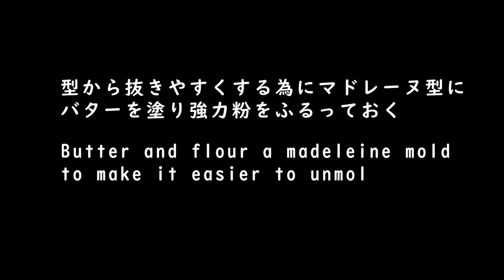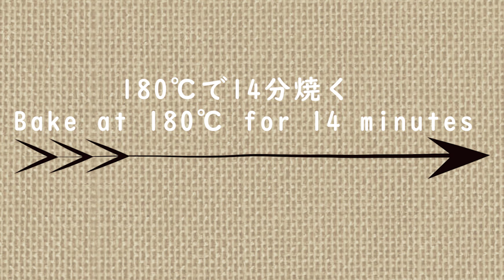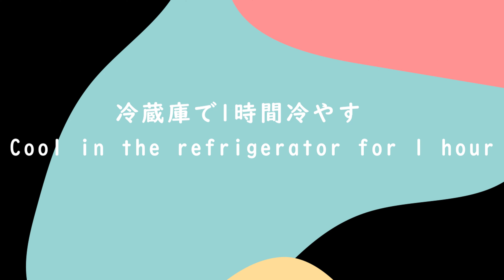チョコマドレーヌの作り方☆ Chocolate Madeleine Recipe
今日は、しっとりマドレーヌにチョコレートをコーティングしました。
そのままでも美味しいのですが、チョコレートをコーティングすると、
チョコのパリパリっとした感じがとってもよい食感になります。

【材料】
・卵 1個

Today, I made moist madeleines coated with chocolate.
They are delicious as they are, but when coated with chocolate
The crispy texture of the chocolate coating gives it a very nice texture.

【ingredients】
1 egg
30 g granulated sugar
20 g honey
30g cake flour
10g cocoa powder
15g almond powder
2g baking powder
60 g unsalted butter
50 g dark chocolate